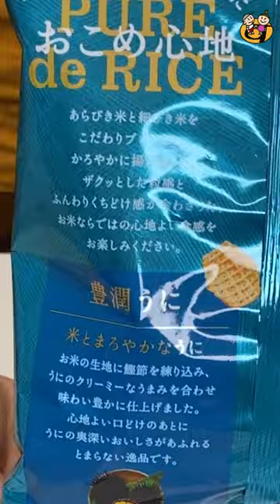【おこめ心地豊潤うに】驚くほど軽くて食べやすい！ウニとカツオのあみあみせんべい！